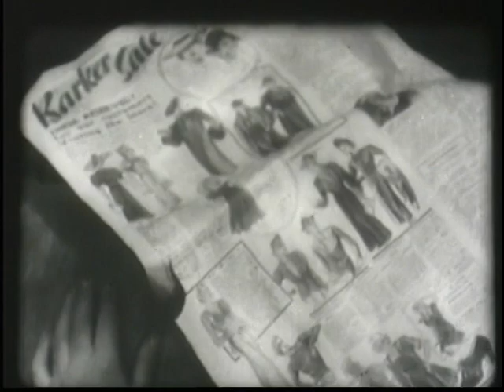16mm sound film "ANOTHER DAY" GB 1939 (A Symphony Of London)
Here is a short (20 minute) film "Another Day" made in the UK in 1939 - ( I have a 16mm copy).  It shows a day in the life of the city of London, with a bit of romance thrown in.

There are general shots, plus scenes filmed in the London Underground.  Maybe some items are older 'stock shots' - a horse and cart going round Picadilly Circus?   Some scenes filmed at 16fps, hence speeded up here, but maybe there were problems with the lighting level.